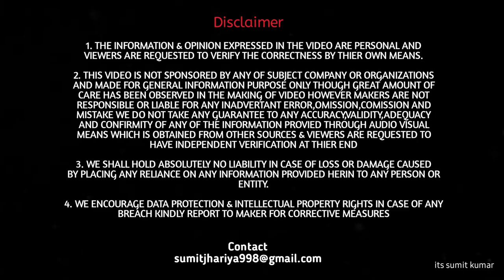Alloy wheels vs Steel Wheels | जानिए कौन सा ज्यादा बेहतर है आपकी कार के लिए ? | its sumit kumar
Alloy wheels vs Steel Wheels | जानिए कौनसा बेहतर है आपकी कार के लिए ? | its sumit kumar
Namaskar doston aaj ki iss video me mai aako steel wheel and Alloy wheel ke beech me antar bataunga jisse ki aap decide kar saken aapki car ke liye kaunsa behtar hai